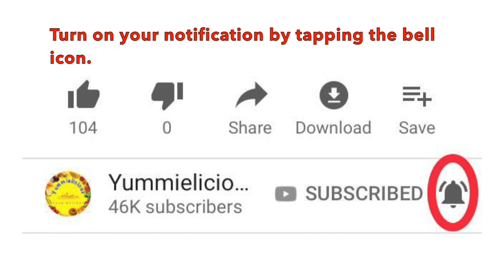How to Make Carrot Oil | DIY Carrot Oil for Hair, Skin, Cooking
This video shows how to make carrot oil. Carrot oil has so many nutritional benefits. Carrot oil is great for skin, hair, cooking and more. This organic carrot oil has a long shelf life. Carrot oil is good for skin regeneration. Carrot oil is good for moisturising the skin. Carrot oil is good for dry skin giving your skin that youthful glow. Carrot oil is great for hair growthand more.. This video shows one out of many ways to make carrot oil.